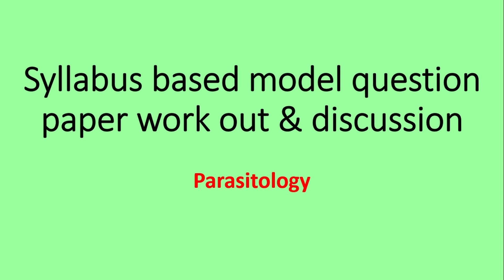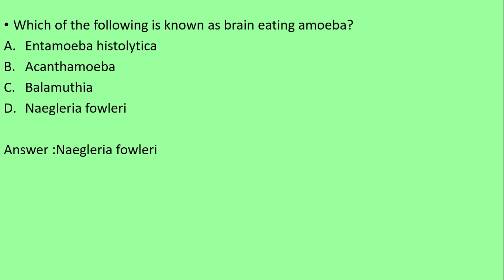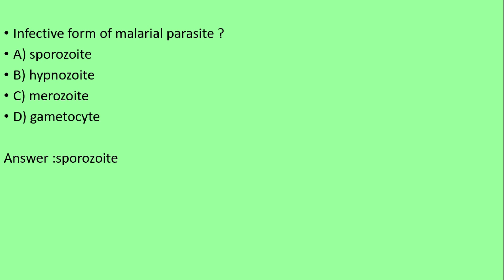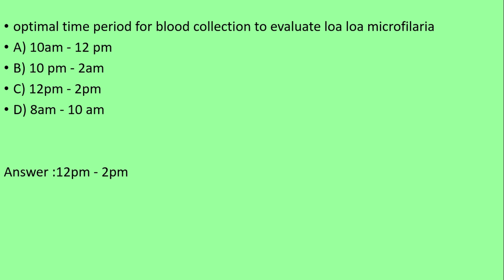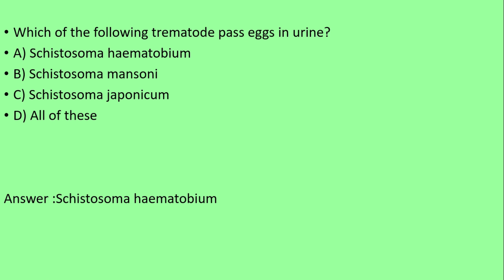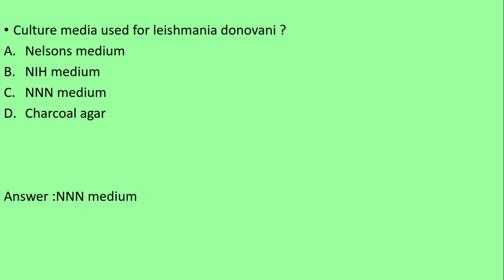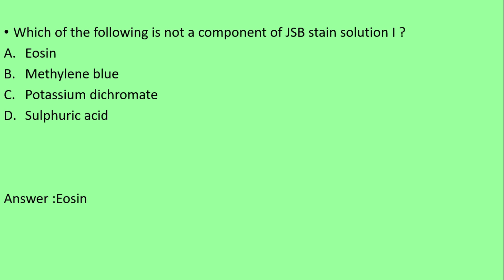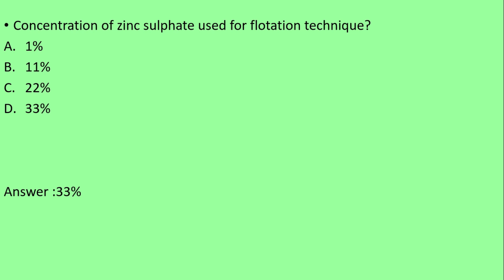|PARASITOLOGY -SYLLABUS BASED MODEL QUESTION PAPER WORKOUT AND DISCUSSION| part 1|